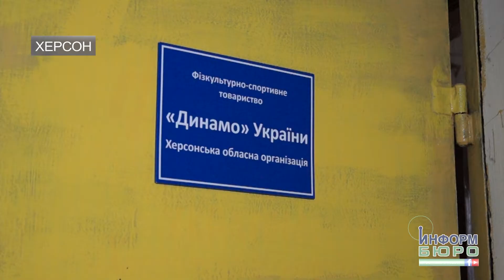На Херсонщині візьмуться за недобудований в радянські часи басейн